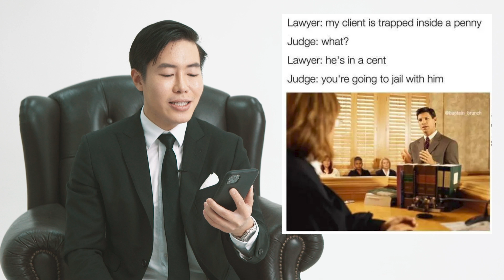Lawyer Reacts to HILARIOUS Legal Memes Ep. 1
I really enjoyed reacting to these law-related memes and I hope that we can all stay positive during these challenging times. for updates and if there are any tv shows/films that you want me to react to, let me know by dropping a comment below! This series of videos is inspired by quality reacts I enjoy from professionals such as Doctor Mike and LegalEagle 😄

- Luke Lee, Advocate & Solicitor, LL.B.(Hons), MSIArb, SIMI Accredited Mediator, ACE CPT

Wardrobe/Equipment I Use:
1. Calvin Klein Men's Oxford Solid Tie, Black, Skinny
2. Silk Men's Pocket Square
3. U.S. Polo Assn. Men's Slim Fit Dress Shirt, Solid Broadcloth White
4. TAG Heuer Men's Formula 1 Stainless Steel Watch

Kindly note that the product links above are affiliate links which means if you buy something with the link, as a participant of Amazon Services LLC Associates Program and Rakuten's Ambassador Program I'll receive a small commission. Thanks!

**This episode was filmed before the implementation of the Circuit Breaker measures in Singapore.